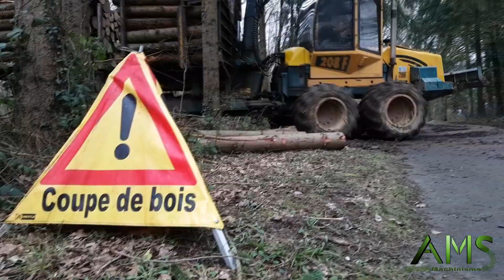Débusqueur 805 combi + tête logmax 4000T UNIQUE EN FRANCE !!! Société Hagmann David et Denis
Bonjour à tous , aujourd'hui je part pour un chantier forestier avec deux machines en actions dont une unique en France !! La société Hagmann David et Denis située dans l'Est de la France est spécialisée dans l'activité forestière tel que le débardage ou autre ...

Les deux machines présentes sur le chantier :

-Débusqueur 805combi avec tête logmax 4000T HSM
-Porteur 208f 12T HSM

Maxime / AMS machinisme